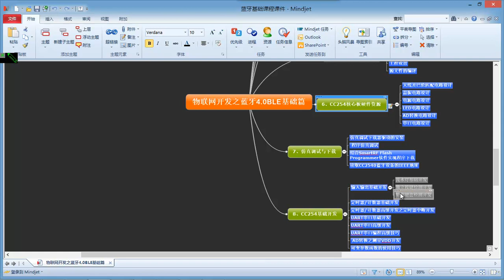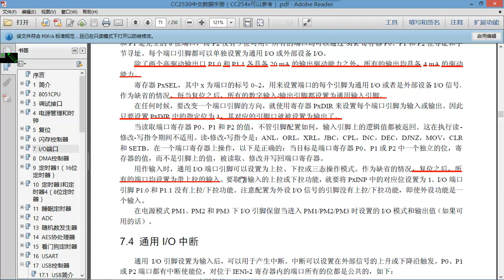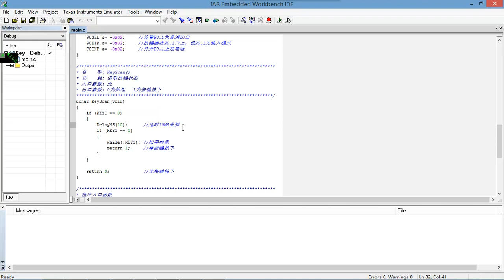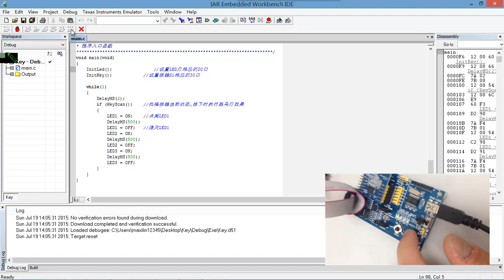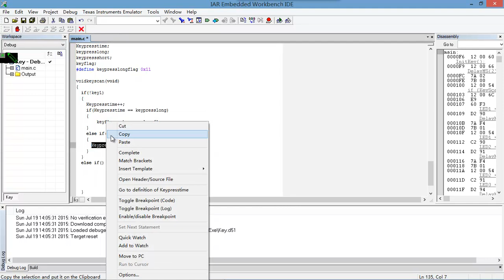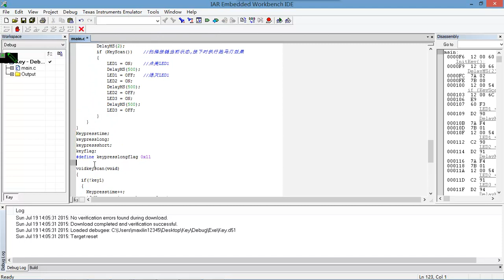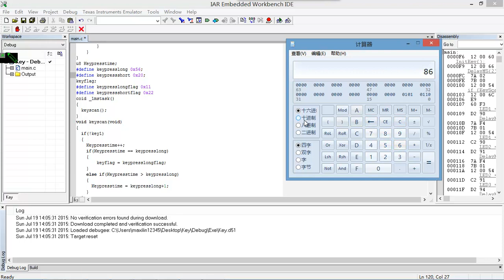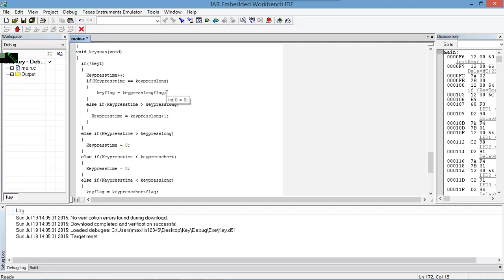物联网基础 之 蓝牙4 0 BLE基础9 独立按键检测开发